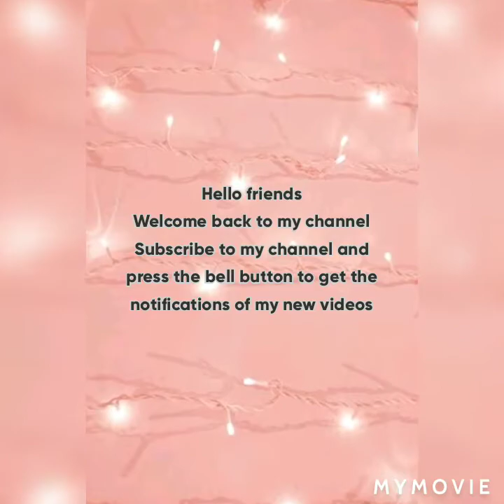Flying Beast Cutest Daughter Rashbhari / Flying Beast / Ritu taneja / Garav Taneja